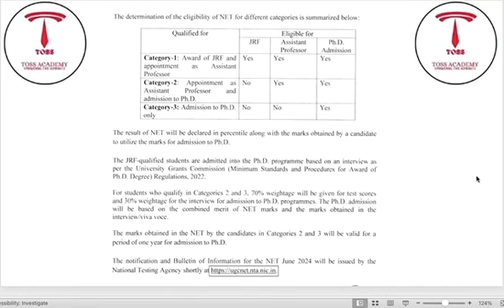UGC NET-പുതിയ മാറ്റങ്ങൾ വിശദമായി